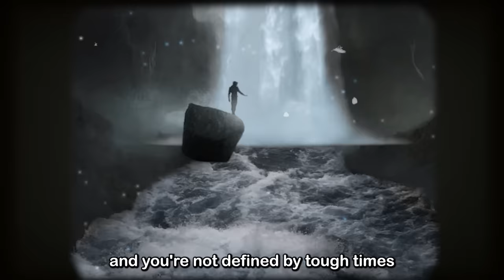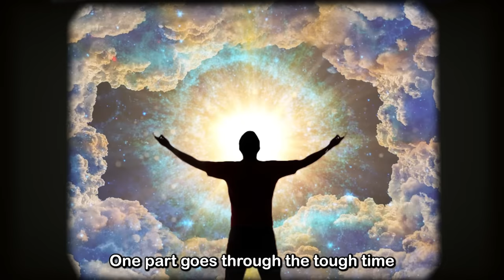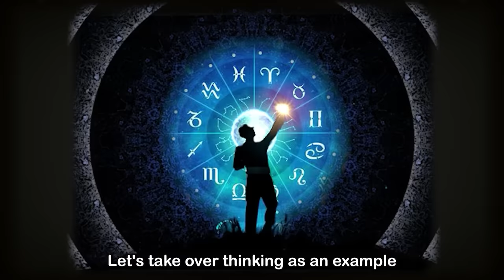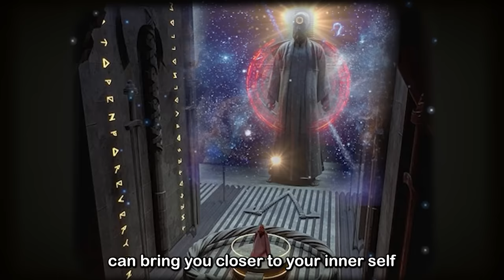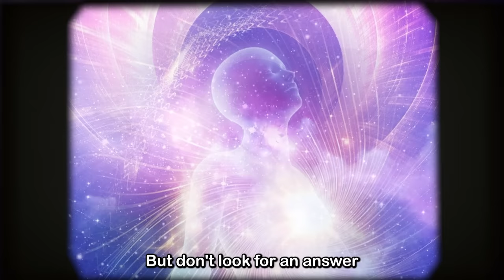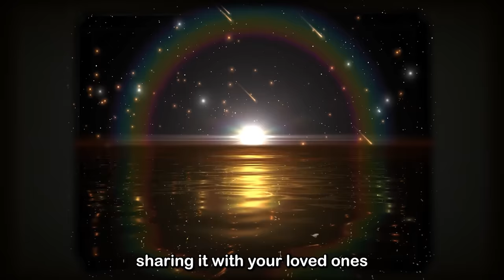You Are Not A Human!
Prepare to have your perspective transformed in this eye-opening video.